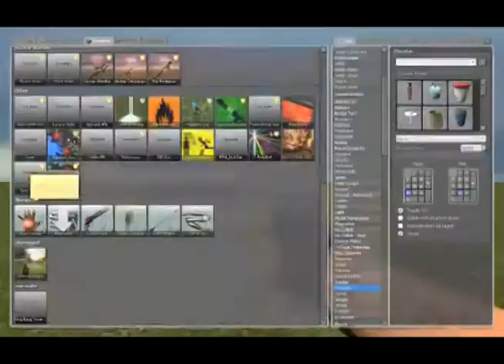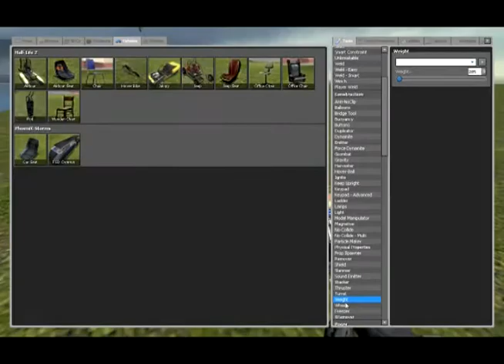Messin' With Our Updated Garry's Mod! [Read Description Please ]=]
Sorry for the bits and pieces you see that distort. Its Sony Vegas just being a little whiny bitch. Sorry for everything thats wrong XD! Hope you like it guys! I'll be coming out with another video tomorrow!! Or Two even. We have some more Garry's Mod and Counter-Strike: Source comin'!